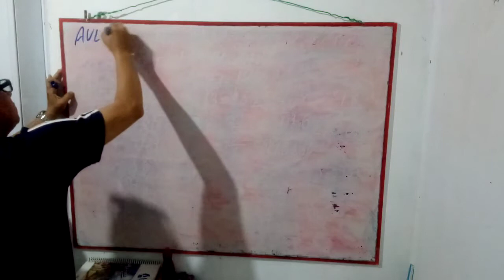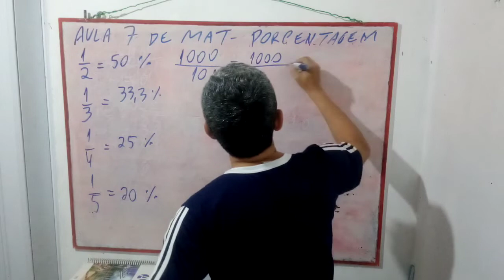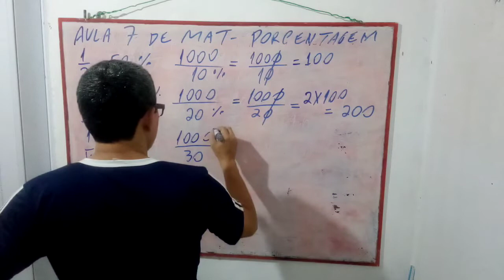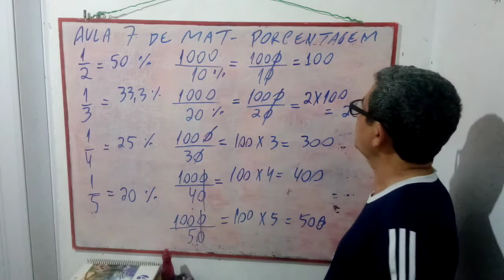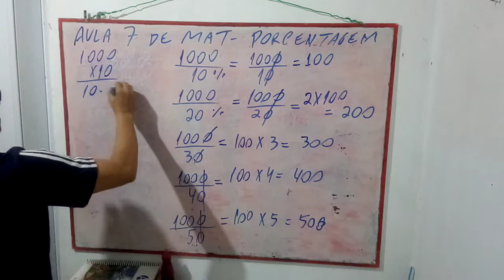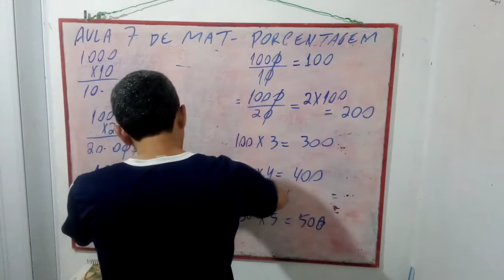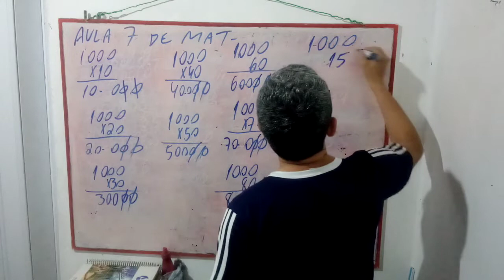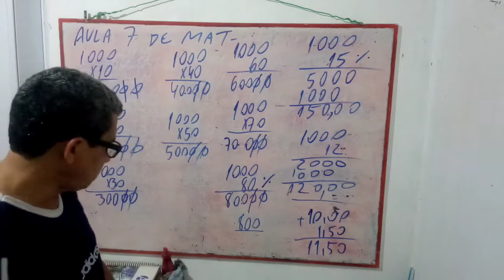AULA 07 DE MATEMÁTICA PRO SPAECE,CONCURSOS E PRO ENEM.FAÇAM PORCENTAGEM NA PRÁTICA. Bem objetiva.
SE INSCREVAM E TENHAM ACESSO A TODOS OS VÍDEOS DO CANAL. TODOS OS VÍDEOS DO FROTA CURSOS EM OUTRAS MATÉRIAS.